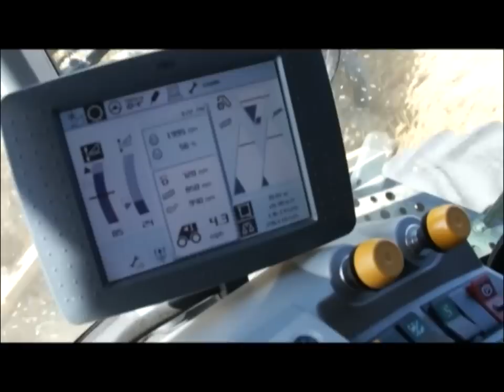The Claas Challenge 2011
Watch as the Claas APS Hybrid 770 Combine breaks the world record of
most bushels done in 10 consecutive hours. They harvested 30,202
bushels.